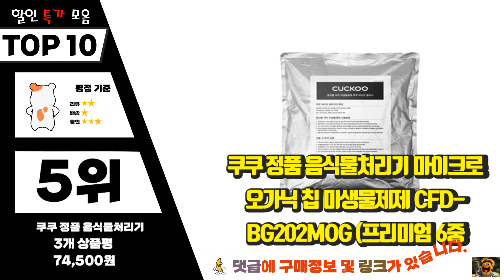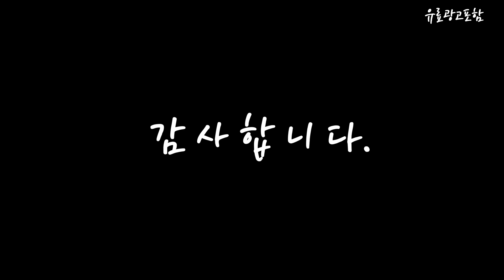쿠쿠음식물처리기 Top10!! 요즘 인기있는 쿠쿠음식물처리기 구매 가격 평점 후기 비교 총정리!!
❤️❤️❤️ 요즘 인기있는 쿠쿠음식물처리기 구매 가격 평점 후기 비교 총정리해 보았어요!! ❤️❤️❤️

[00:06]
10위. 쿠쿠 음식물처리기, SI-818 [1,350,000원]

[00:11]
9위. #[쿠쿠] 맘편한 음식물처리기 CFD-BG202MOG, 단품   [990,000원]

[00:17]
8위. 본사직영) 쿠쿠 음식물처리기 CFD-C151MODG [990,000원]

[00:22]
7위. #[판매량1위] 비프록 음식물 처리기 미생물 분쇄기 건조기    [599,100원]

[00:28]
6위. #[17L 대용량] LIVE_쿠쿠 음식물 처리기, 없음   [849,000원]

[00:33]
5위. 쿠쿠 정품 음식물처리기 마이크로오가닉 칩 미생물제제 CFD-BG202MOG [74,500원]

[00:39]
4위. 본사직영) 쿠쿠 음식물처리기 CFD-C151MONW [990,000원]

[00:45]
3위. 쿠쿠미생물음식물처리기/일시불혜택/렌탈문의환영/음식물처리기 [690,000원]

[00:51]
2위. 쿠쿠 미생물분해 음식물처리기 CFD-BG202MOG, 상세페이지 참조 [745,000원]

[00:56]
1위. 쿠쿠 미생물분해 음식물 처리기 가정용, CFD-BG202MOG [749,320원]